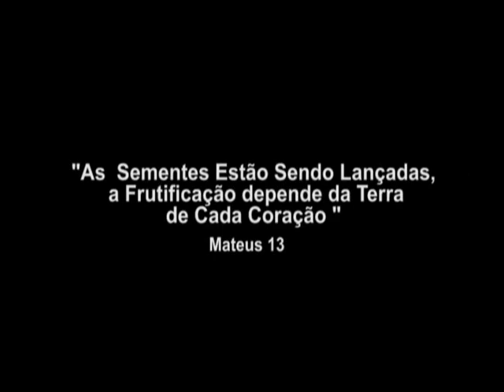Vidas Transformadas - Metodista Betel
Veja o poder de Deus em Transformar vidas, e a Alegria que o Espirito Santo tras ao coração do Homem.
Culto de Recpção do Retiro de Renovação Espiritual dos Homens - Igreja Metodista Betel - Cabo Frio - RJ